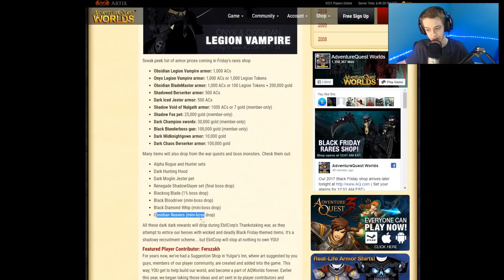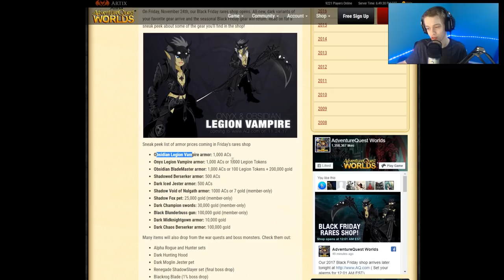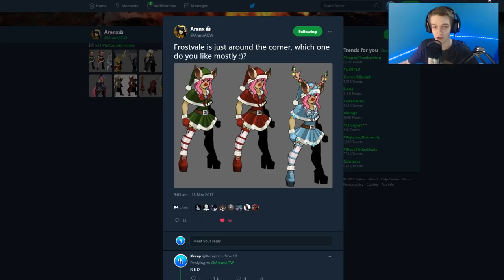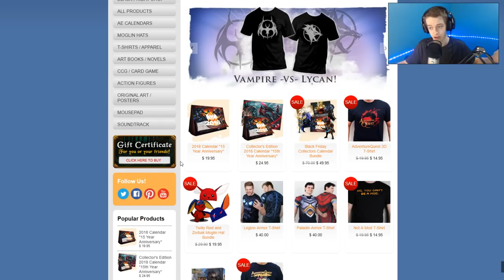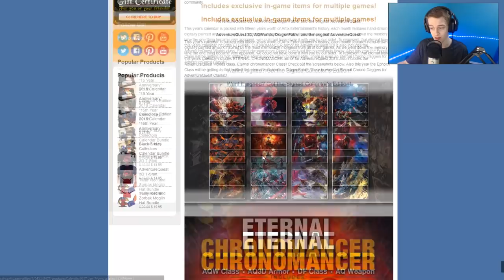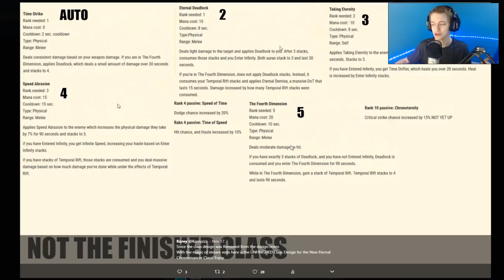NEW CLASS! Christmas Gear! AQW AdventureQuest Worlds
A Brand New Class and some new Gear Along with some black Friday/Cyber Monday info in this weeks AQW AdventureQuest Worlds New Video!